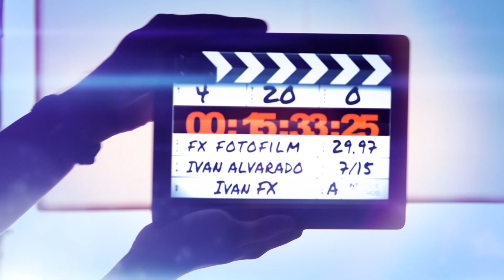Alejandra - Mis XV años - Videoclip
Monterrey , N.L. , parque fundidora , Mayo 2023